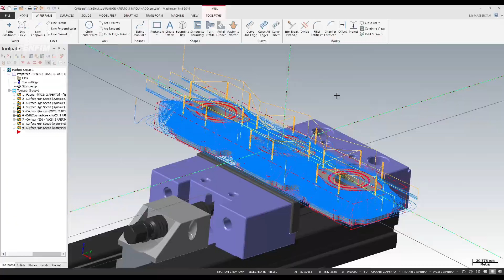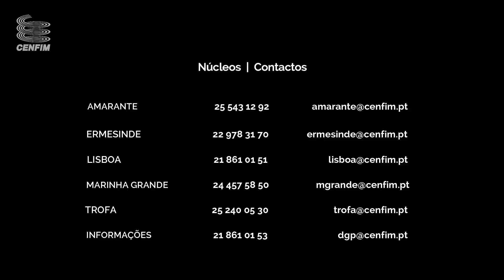CENFIM - Formação em CNC - OIF (Oficina Individual de Formação)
CENFIM - Formação em CNC
ao teu Ritmo...
escolhe o teu Horário...